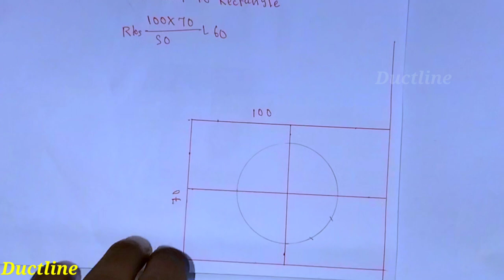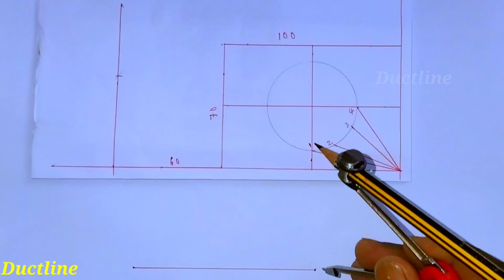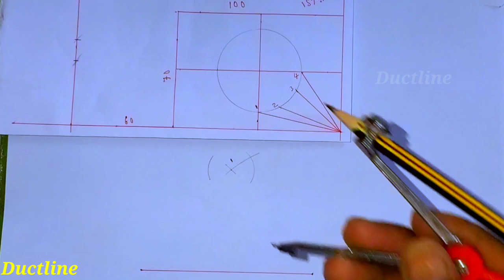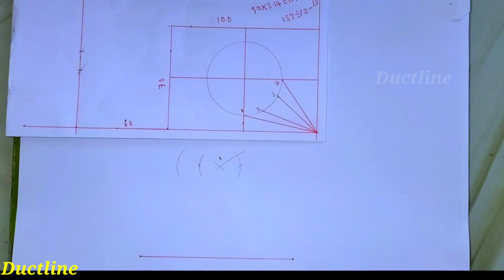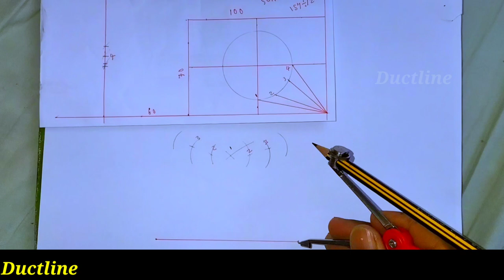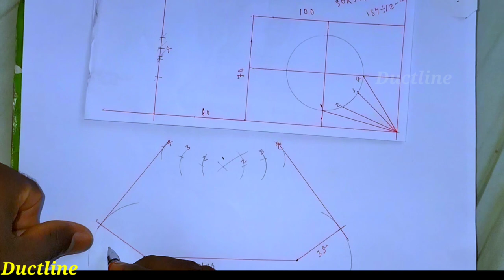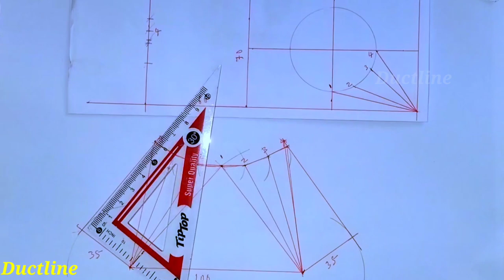round to rectangular ducting Lay-out transition/duct fitting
Round to square Duct
How to make round to square Duct
Round to Rectangle Duct
Round to Rectangle Duct fabricater
Round to square Duct fabricater
Round to square hopper Duct
Square to round Duct
Square to Rectangle Duct fabricater
All tips round Duct fabricater
Round Duct fabrication
Round to Rectangle fabrication